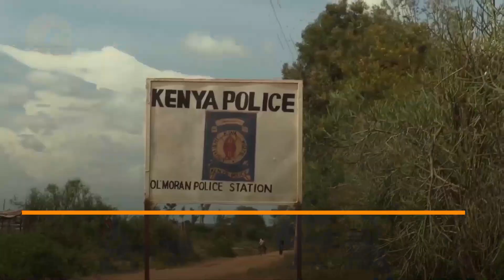Laikipia MCAs on mitigating insecurity